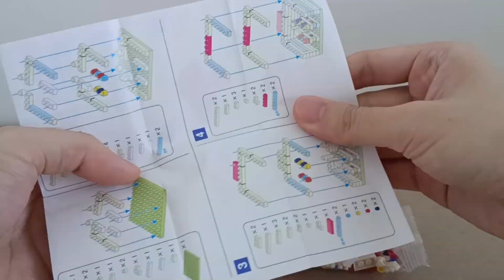Daiso is now selling Brick Toy of their own store!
Daiso's Petit Block of Daiso Store!